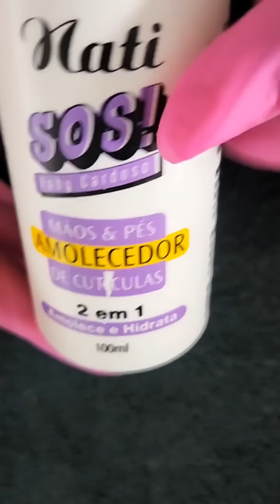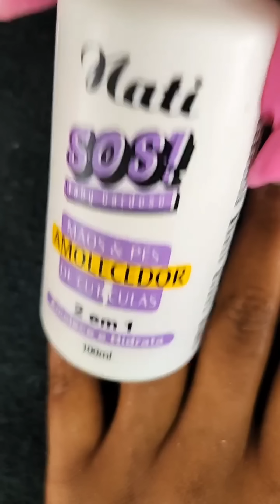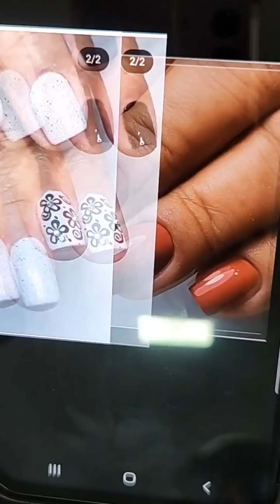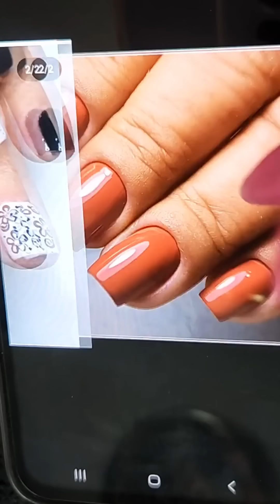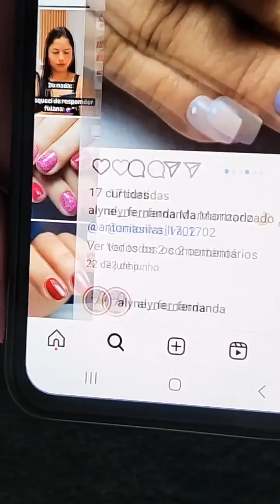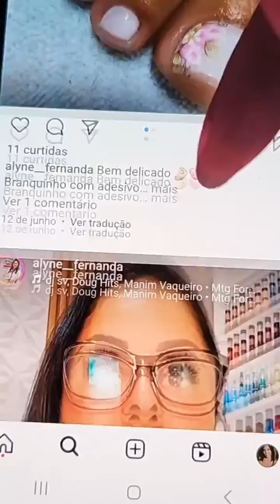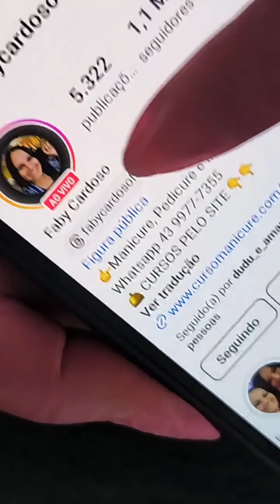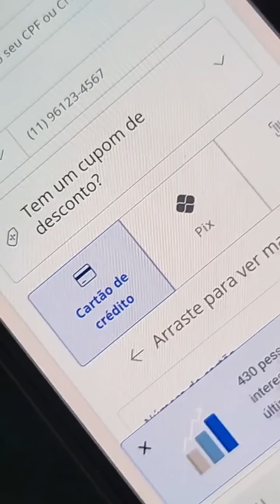VIDEO AULA DE ESMALTAÇÃO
Não esqueça de estar olhando meu curso online onde ensino sobre esmaltação, cutículas perfeitas, dicas para divulgar seu trabalho como manicure, entre outros. Tem certificado de participação e minhas alunas se estão tornando manicures top.

Beijo,
Faby Cardoso
Aulas de Manicure